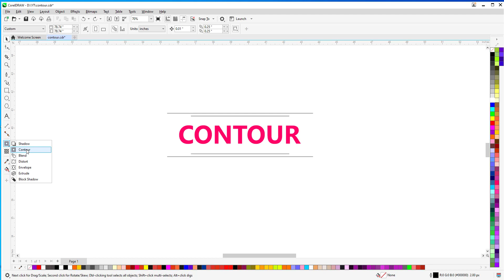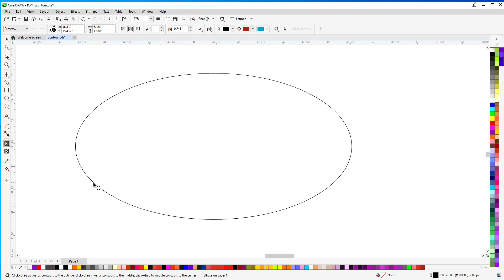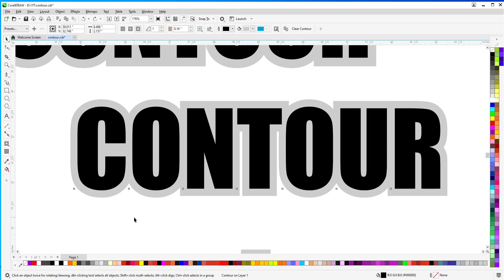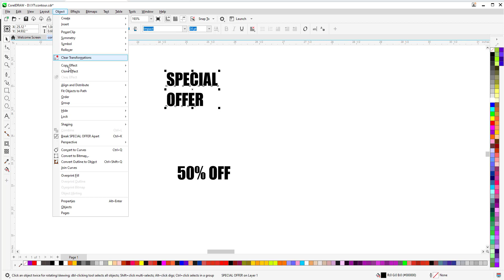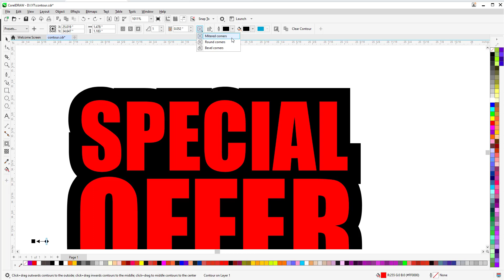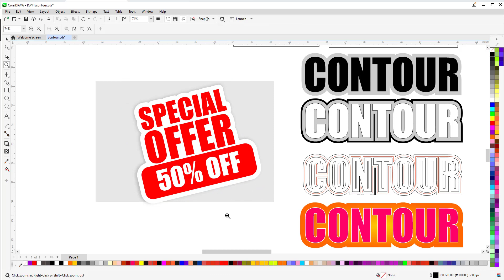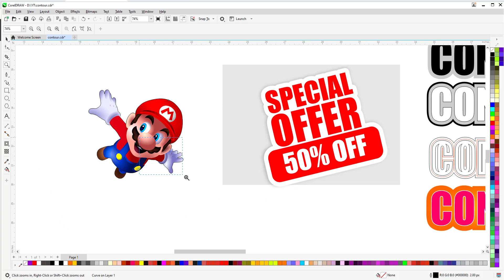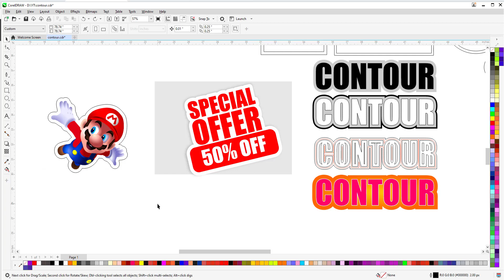Contour Tool in CorelDraw | Tips and Tricks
Hello Friends,
My name is Vikas. This is a complete CorelDraw 2022 course series. In this video we are going to learn about Contour Tool which can be used for creating outlines and giving effects to shapes and text.